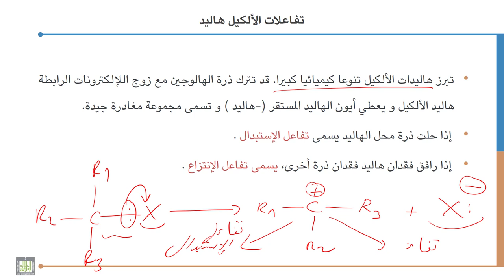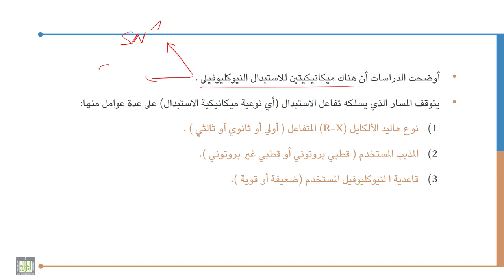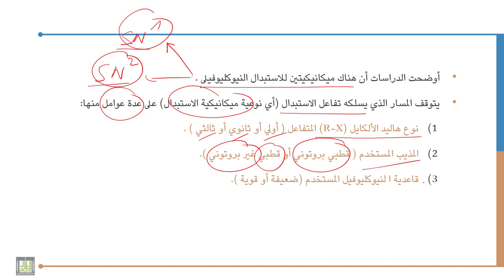كيمياء عضوية-1 |8-2| تفاعلات الألكيل هاليدميكانيكية أحادى الجزيئيةSN1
الوحدة 8 : هاليدات الألكيل
الدرس 2 : تفاعلات الألكيل هاليد ميكانيكية الأستبدال النيوكليوفيلى أحادى الجزيئية (SN1)